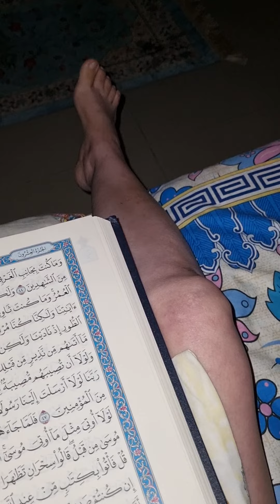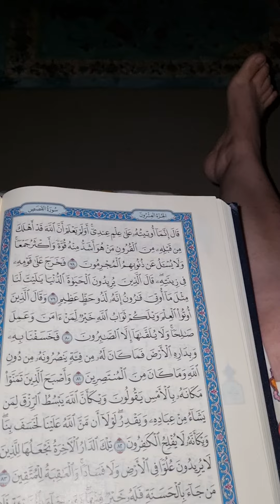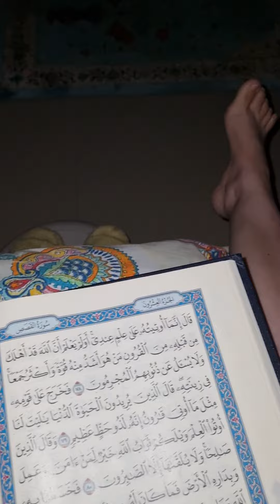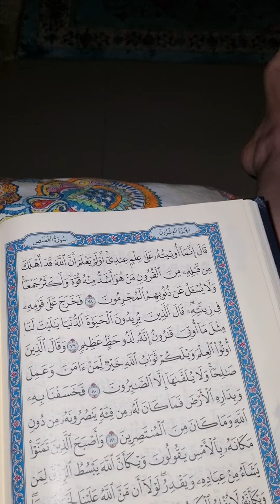20 May 2023